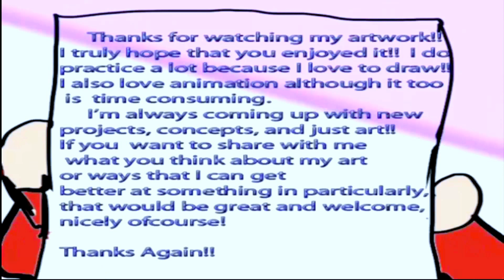Speed Drawing Competition Part 2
This is part 2 I was already finished with my work and I wanted to wait for him to finish drawing so I went and got my paint . Also i drew a family of pandas with the last of the bamboo plants , so they're on the run.